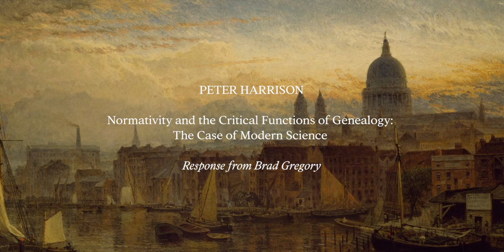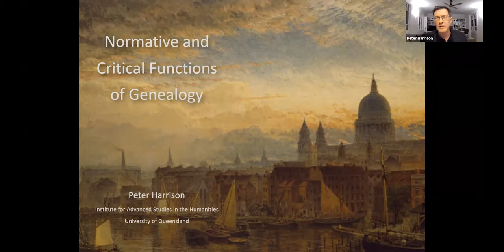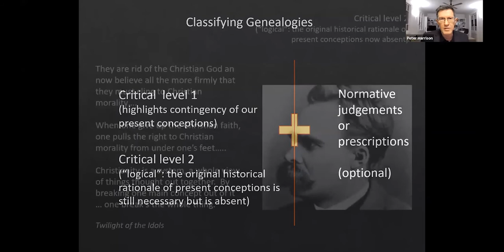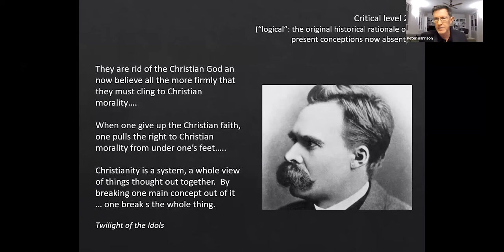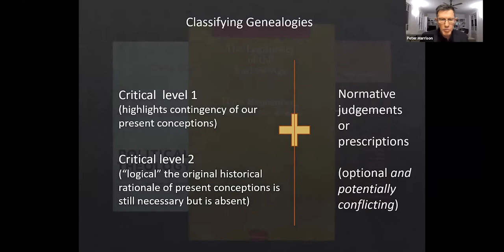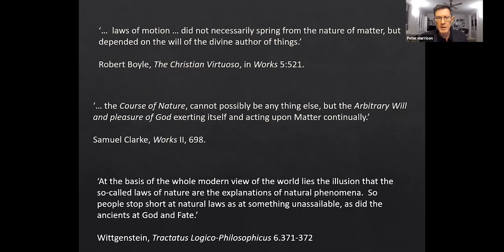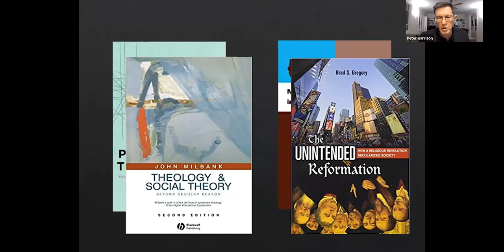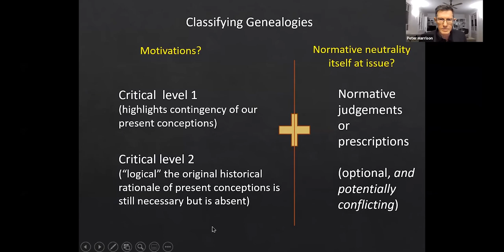Peter Harrison – Normativity and the Critical Functions of Genealogy: The Case of Modern Science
Peter Harrison, Normativity and the Critical Functions of Genealogy: The Case of Modern Science  |  Response from Brad Gregory  |  Panel discussion including Peter, Brad, Ragnar Misje Bergem, and Jonathan Teubner